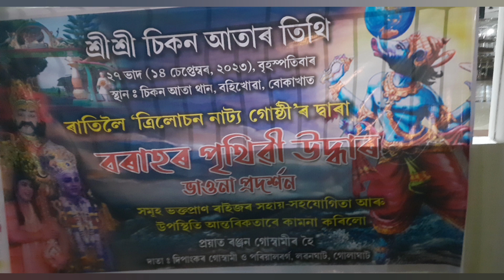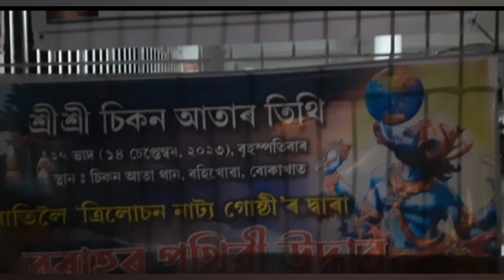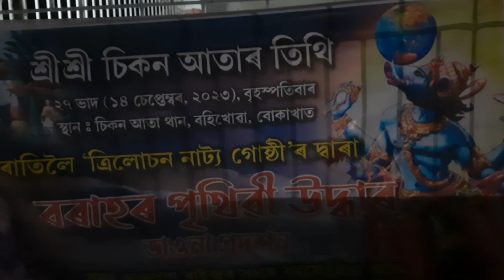15 September 2023